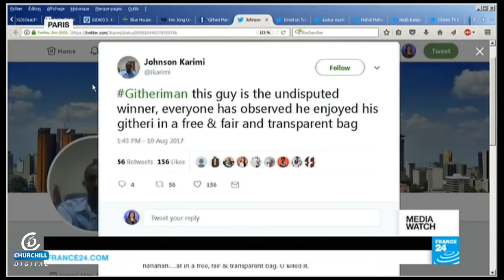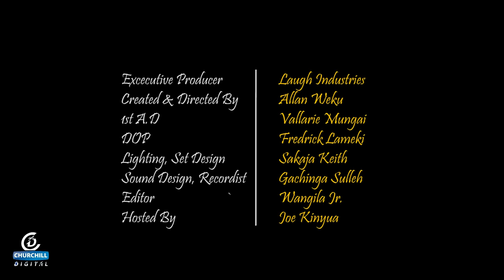TOP 10 WITH JOE - Proudest Moments As A Nation